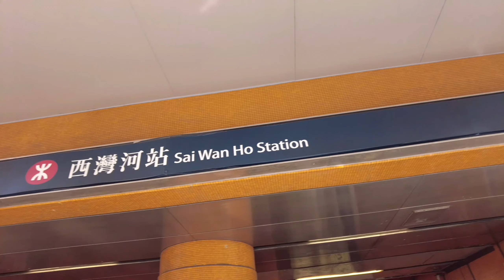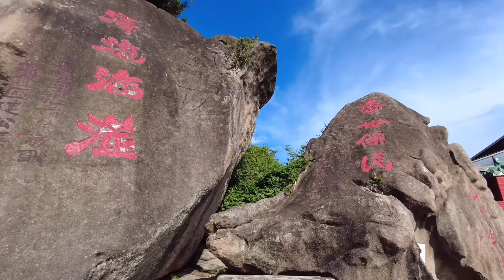鯉魚門 天后宮⛩️ Lei Yue Mun Tin Hau Temple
九龍東部ビクトリアハーバー東面入口の鯉魚門/レイユームンという町に行きました。歷史を感じる小漁村でしょうか。。香港島からボートに乗っていく都会の喧騒から離れて、静かな村でリフレッシュ旅♪となりました

▶️路線：MTR西灣河A出口 → CORAL SEA FERRY三家村 → 鯉魚門 天后宮
   MTR Sai Wan Ho Exit A → CORAL SEA FERRY Sam Ka Tsuen → Lei Yue Mun Tin Hau Temple

▶️距離：約1.2km (三家村渡輪碼頭から)
   Distance to Tin Hau Temple : 0.75mile from Sam Ka Tesun Ferry Pier

▶️時間：30分
   EST Time to Lei Yue Mun Tin Hau Temple : 30mins from Sam Ka Tesun Ferry Pier

▶️総時間：約2時間